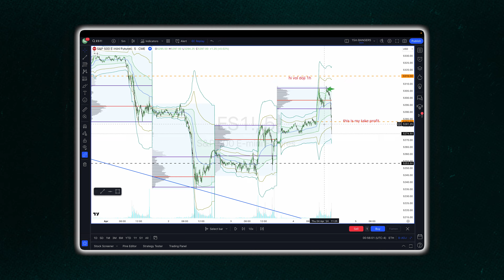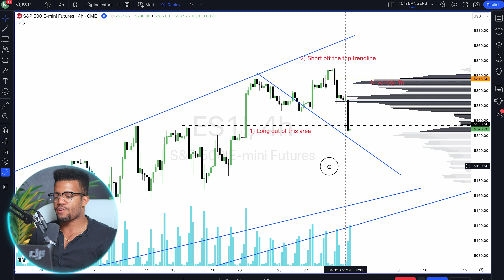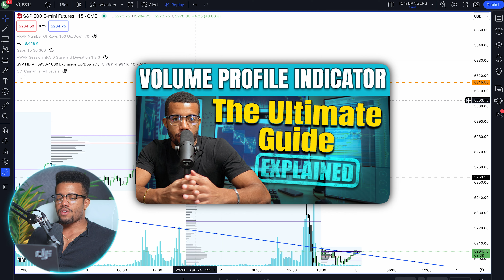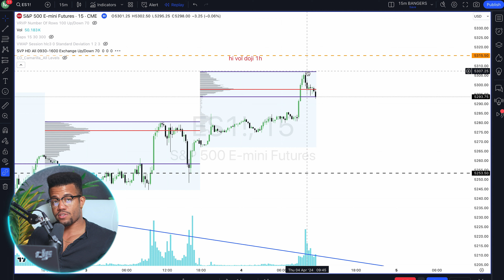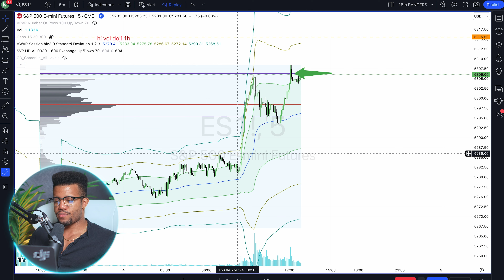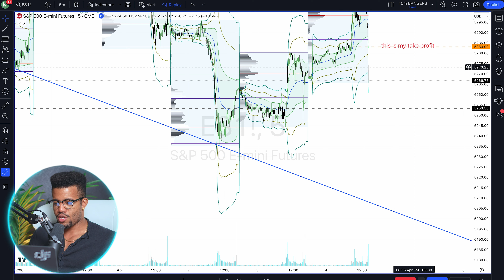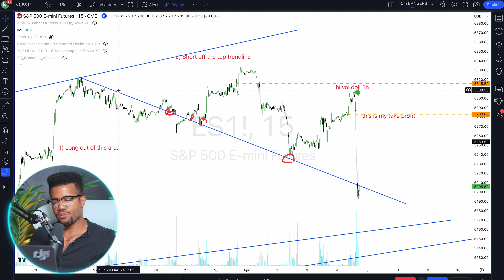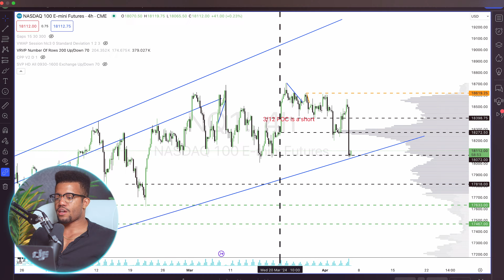Luck Favors the Prepared on Day Trading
👉Start your challenge here with code 'FORCETRADING' for the best deal

Today we're going to discuss a trading method that will help you attain trading consistency. We'll use support and resistance levels to identify key areas of interest before implementing a breakout plan to capitalize on potential market changes.

If you are new to the Forrest Force channel, I’m happy you clicked on my video! Hopefully, this video made you stay for good!

🎬SUGGESTED VIDEOS
Don't forget to watch 📽 My other videos. Please check them out :

My Gear
Sony A6400
Sony A7S4

Revealing My Day Trading Strategy to Prove It's Not Luck